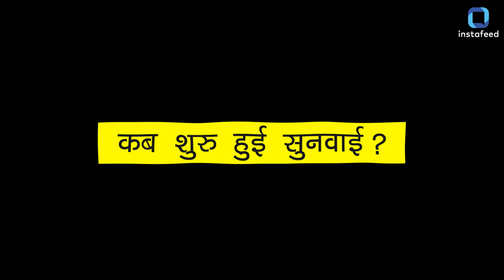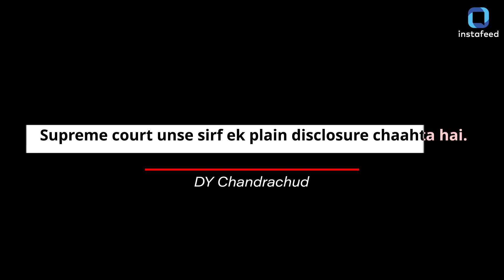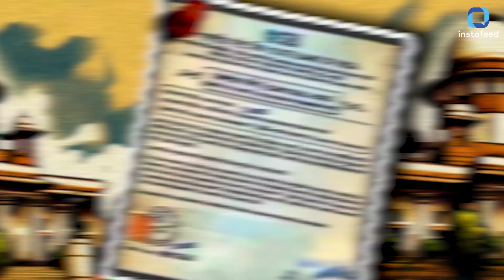Electoral Bonds Case: Supreme Court ने लगाई SBI को फ़टकार, 24 घंटों की दी मोहलत!